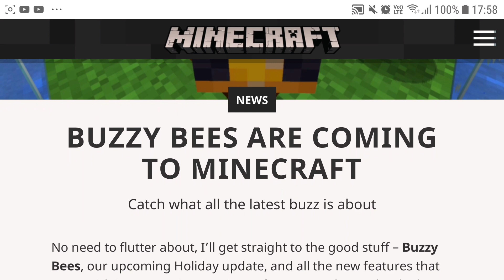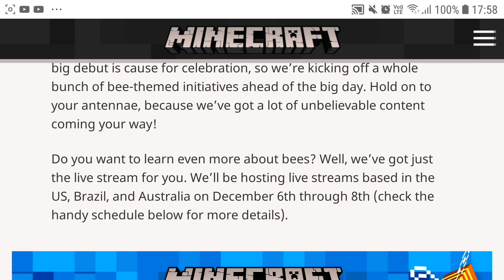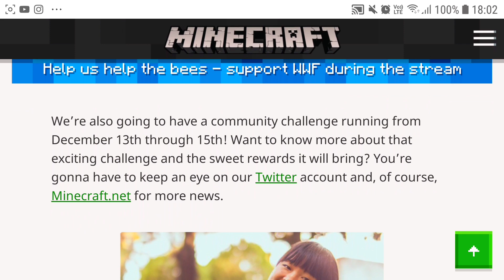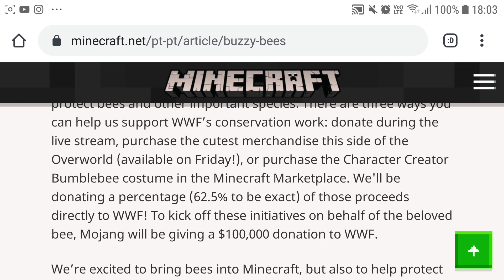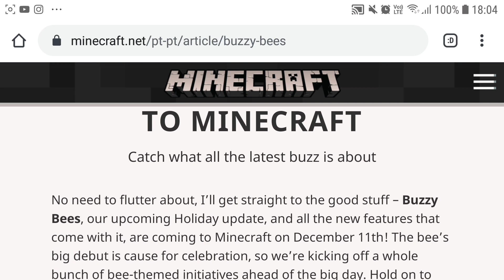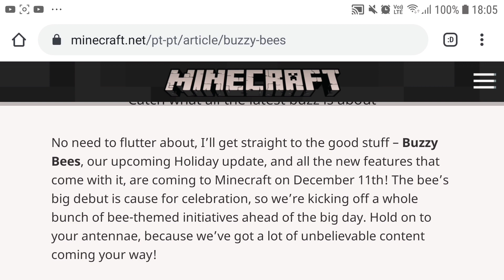DATA DE LANÇAMENTO DO MINECRAFT PE 1.14 E JAVA EDITION 1.15 ADIADA + DESAFIOS CHEGANDO !! MCPE NEWS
✔Assista este vídeo em 1080p!

✔Trilha sonora do vídeo:
🎵Tiësto - In The Dark (SØMMER Remix).

🔥PARCEIRO🔥

📱CELULAR: Samsung Galaxy J7 PRIME
📲ANDROID: 8.1.0 Oreo
💽ARMAZENAMENTO: 32 GB (Expansível 256 GB)
🔃MEMÓRIA RAM: 3 GB

✔APLICATIVOS QUE USO PARA GRAVAR E EDITAR:

🎬EDITORES: Sony Vegas Pro 13 e Wondershare Filmora 9